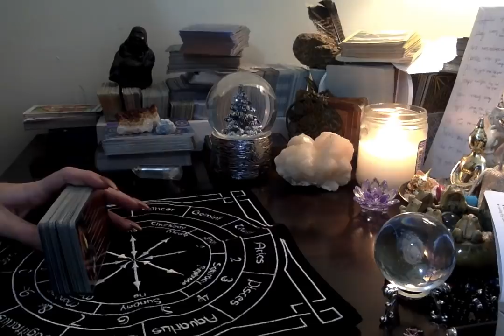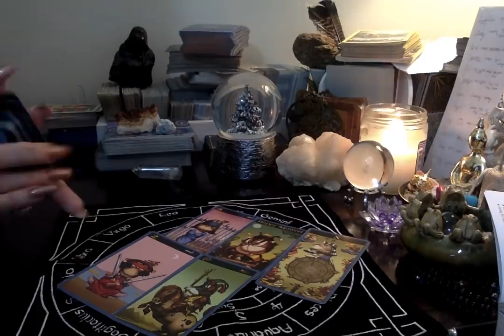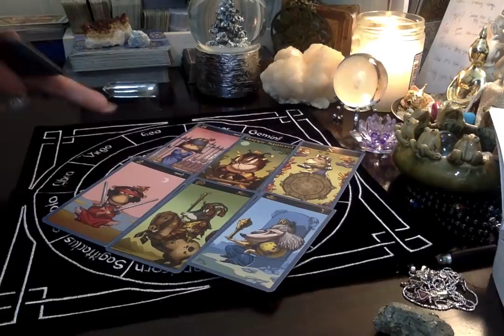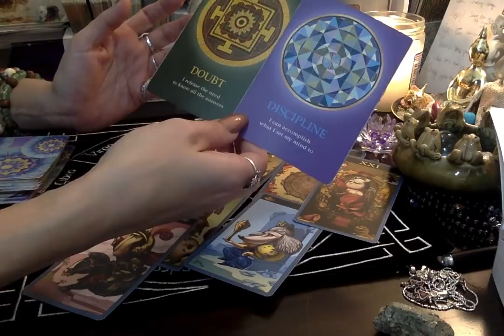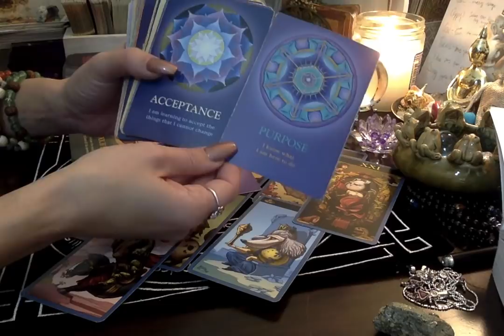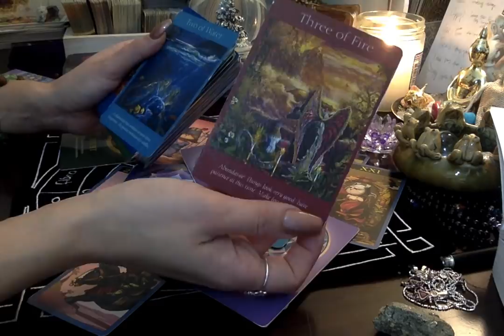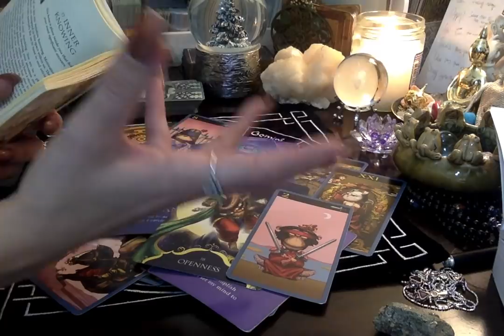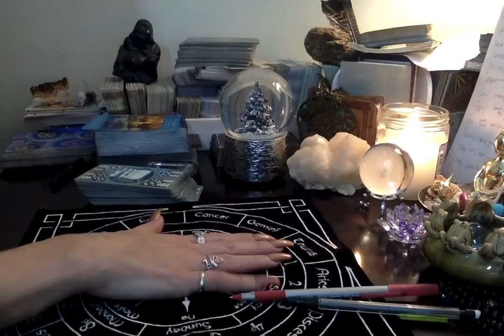Aries*❤🔥 {RawLOVE} Someone Left The Door Open..... 1st Half Of January 2019